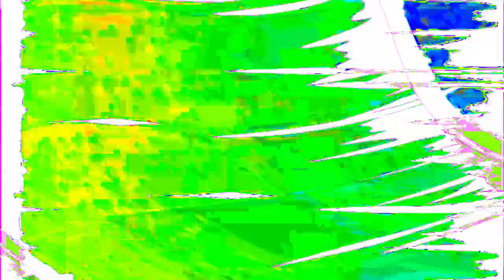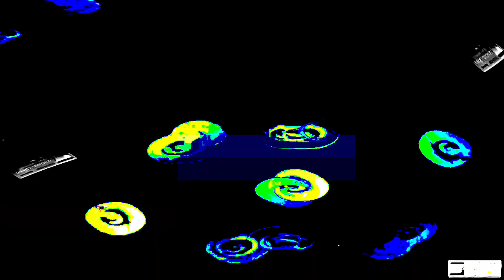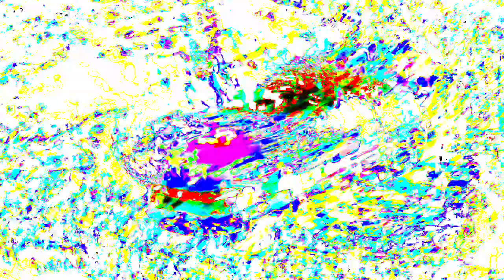[EPILEPSY WARNING] Movie 24 01 17 05h43m07s